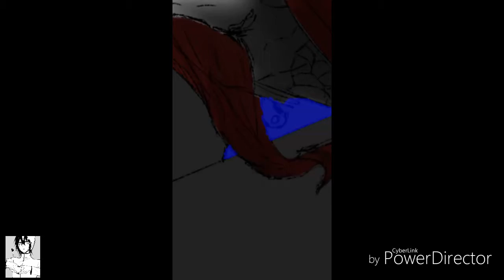Distant - Speedpaint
Editing program - Power Director

~Sometimes being distant is the only way to get away from the pain that life can rain on our backs~